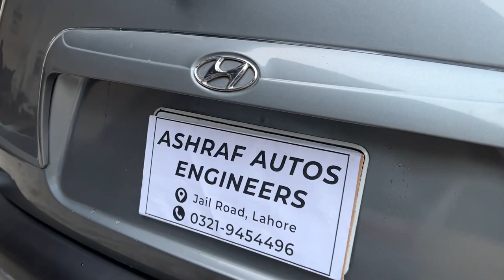HYUNDAI SANTRO | 18 years OLD RESTORATION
HYUNDAI SANTRO 2004 model is restored into its original condition at ASHRAF AUTOS ENGINEERS.

Workshop Name : Ashraf Autos Engineers

Workshop Address : 15 - Jail road Lahore, Pakistan.